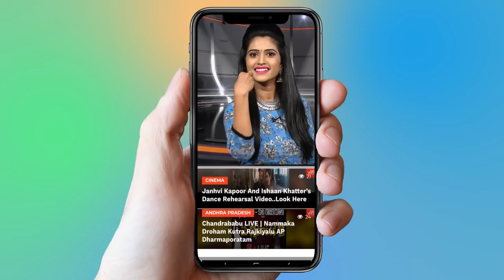Naga Babu Saterical Panches On YS Jagan | Pawan Kalyan | Nara Lokesh | AP News | YOYO TV NEWS